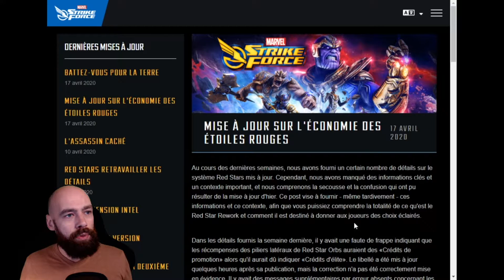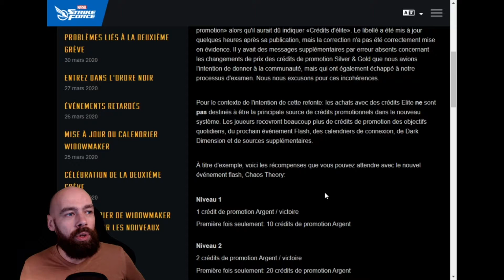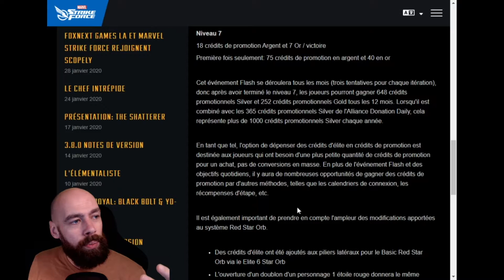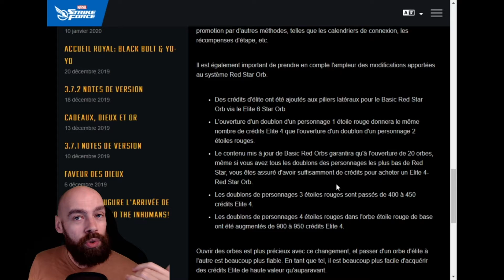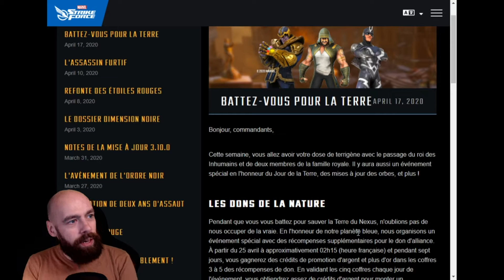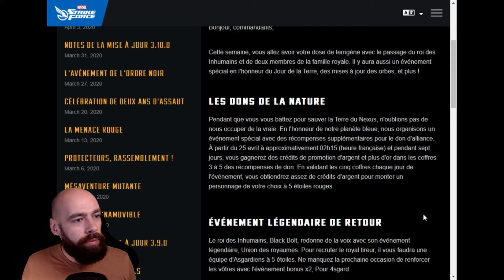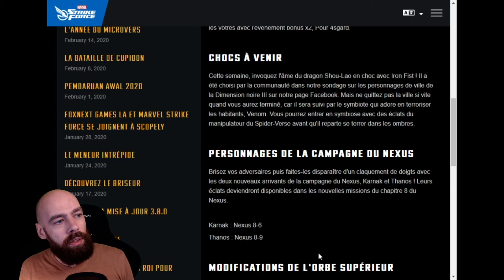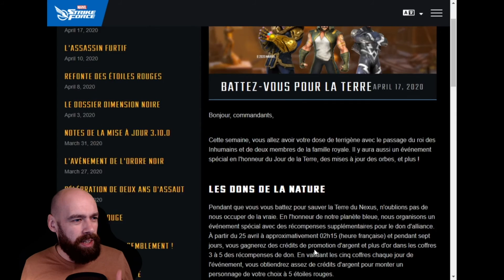LES NEWS DE LA SEMAINE 09/04 ! EVENT MSFforMSF, CLARIFICATION REWORK RS ! - Marvel Strike Force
Aujourd'hui c'est dimanche et dimanche, c'est les News de la semaine !

» Télécharger l'Amazon Appstore
» Acheter des Amazon Coins